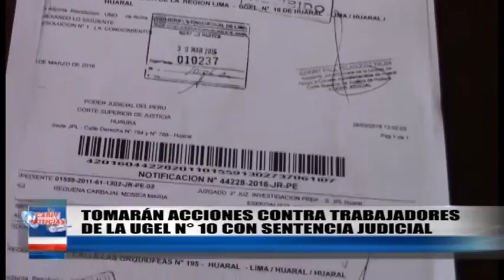TOMARÁN ACCIONES CONTRA TRABAJADORES DE LA UGEL N° 10 CON SENTENCIA JUDICIAL